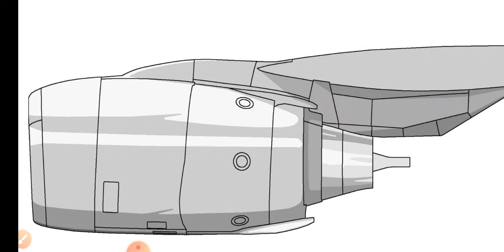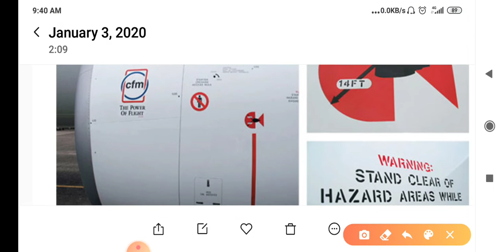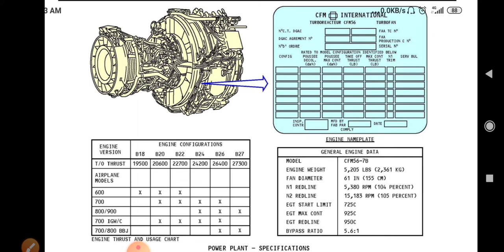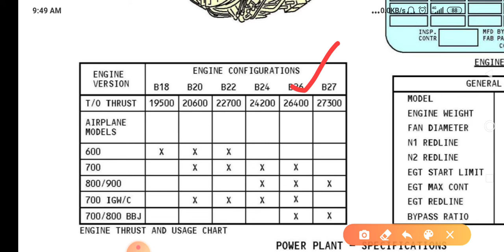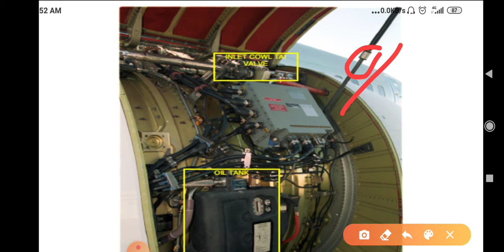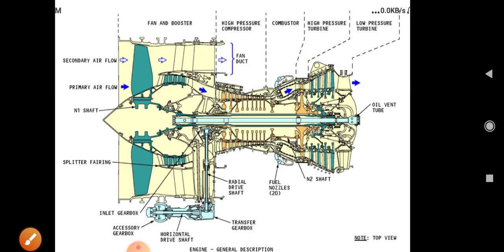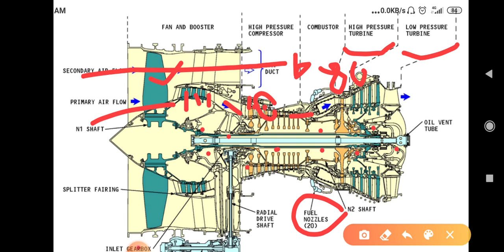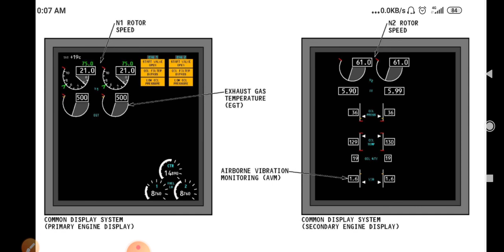23. engine CFM56-7B general description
Video ini hanya untuk belajar tidak di perboleh kan di gunakan untuk referensi bekerja, harus tetap ikuti maintenance manual yang paling update. Terimakasih dukung terus channel ini agar terus berkembang Sumber : aircraft training manual boeing